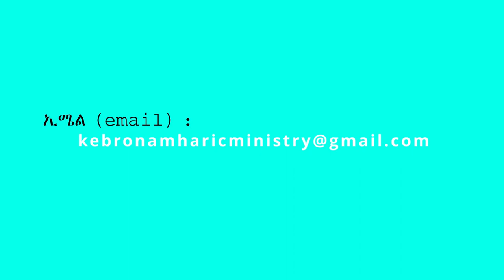61. "የጠሉህ ይወዱኋል" በሐዋርያ ሕነሽም ኢትዮጵያ